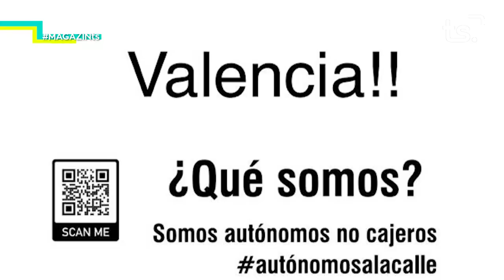2020 06 16 MAGAZIN TS DIMARTS CAROL SIERRA+REQUENA